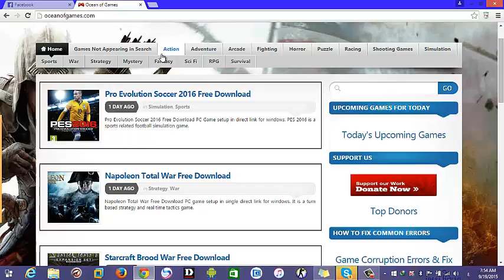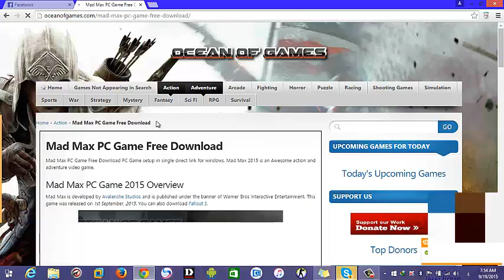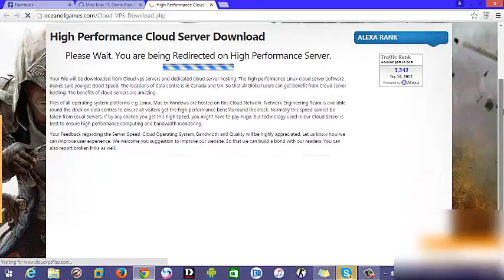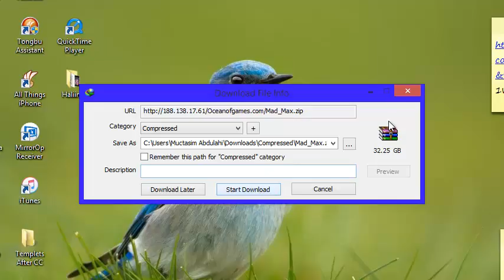How to download free Games For Your PC , Sida Fudud Ku Dagso Games